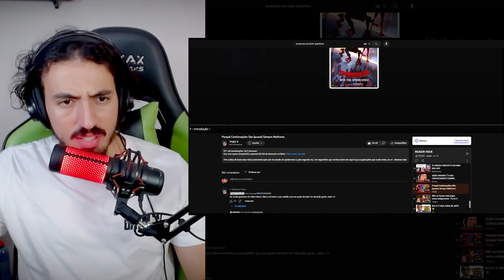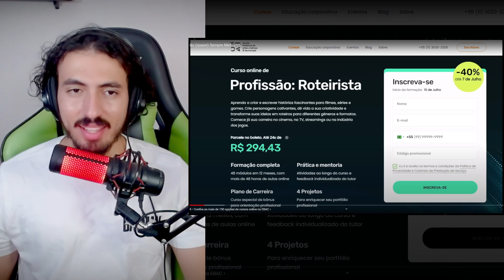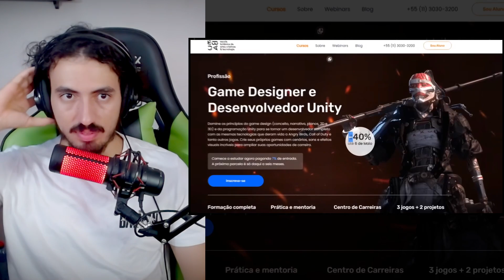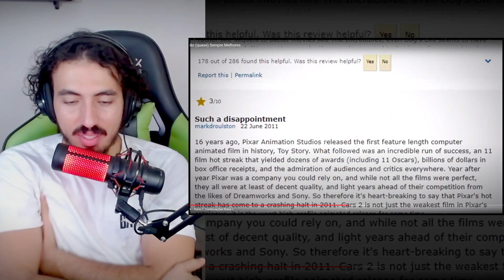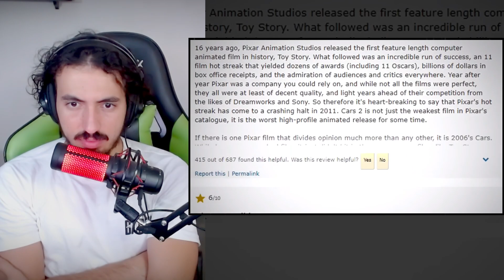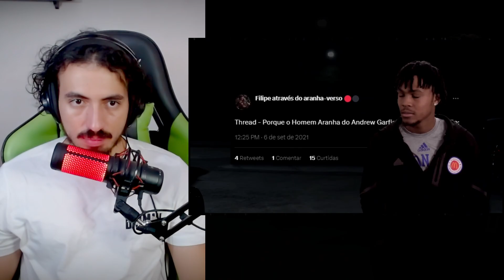Porquê Continuações São (quase) Sempre Melhores - Tropia | Leozin React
Vamos reagir "Porquê Continuações São (quase) Sempre Melhores - Tropia | Leozin React"